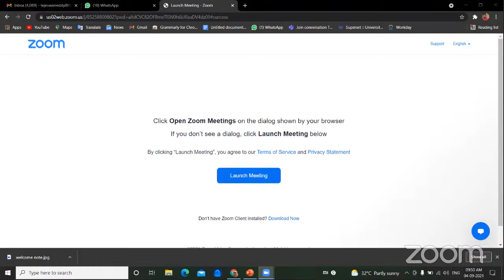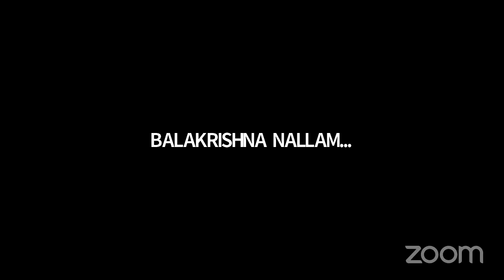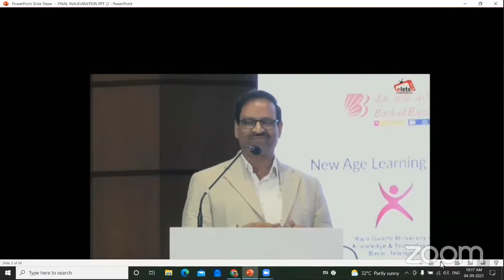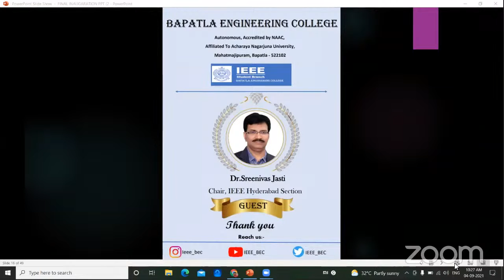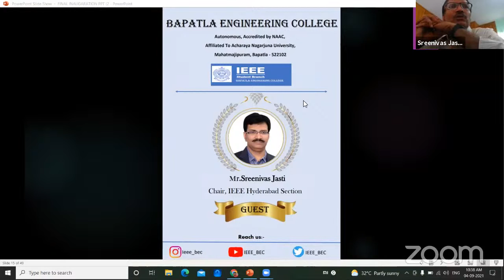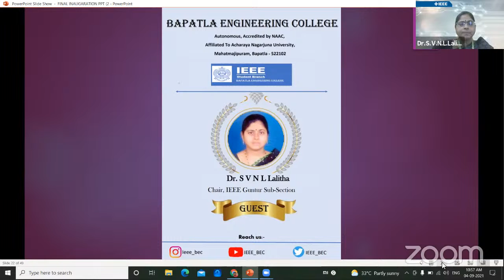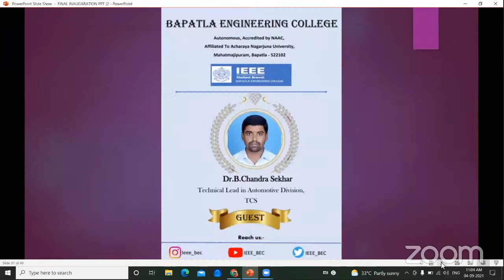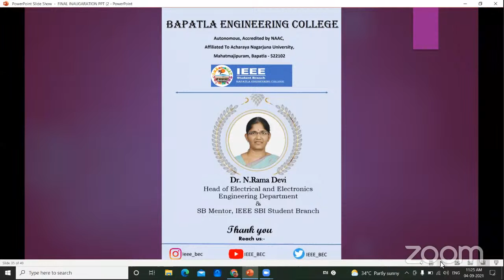IEEE Student Branch Inauguration at Bapatla Engineering College